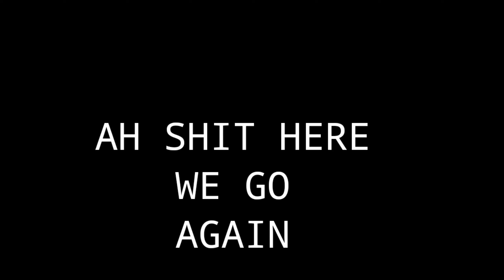| NEW FFWS FREE EMOTE 😍😍 |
montenegro
montage
montego bay
montego bay jamaica
montage video
montego
montego bay airport
montage music
montenegro country
montage songs
montenegro travel
montego bay goa
montego air flight 828
montego bay song
song montego bay
montego bay beach
montego car
montenegro tourism
montenegro citizenship by investment
montegrappa fountain pen
montego bay bobby bloom
montego bay lyrics
montego bay cruise port
montage music download
montage video editing
montego bay morjim
montage music non copyrighted
montenegro song
montage music no copyright
montage songs no copyright
montage valorant
montegrappa fortuna fountain pen
montego song
montage video free fire
montego bay song jon stevens
montego bay song 1980s
montego bay song lyrics
montenegro eurovision 2012
montego bay beach village goa
montage songs for pubg
montego bay song amazulu
montenegro 4k
montego bay song reggae
montage pubg mobile
montegrappa parola fountain pen
montage pubg lite
montegrappa chaos fountain pen
montage music for gaming
aruba montego song
montage pubg song
montage editing tutorial
montego bay song 80s
montage songs for fortnite
montegrappa fountain pen review
montegrappa miya fountain pen
montegrappa monte grappa fountain pen
montegrappa extra 1930 fountain pen
montage music 1 hour
montage ff headshot
montage ff edit
montego bay song band
montego bay jamaica vlog
montego bay airport landing
montego bay song 1986
montego bay song wiki
montego bay song original
montage songs ncs
montage songs hindi
montage songs non copyright
montenegro country in hindi
montenegro visa for indian nationals
montenegro work permit visa
montenegro vlog
montage music ncs
montage music for pubg
montage music background
montage music aesthetic
montage music free fire
montage music for fortnite
montage music instrumental
montage ff
montage pubg
montegress fx 120 tablet uses
montage ff song
montage ff vs raistar
montage ff nonstop gaming
montage ff video
montage ff status
montage ff beat sync
montage ff brown munde
montage ff ruok
montage ff mobile
montage ff hindi song
montage ff handcam
montage ff shorts
montage ff 1 vs 4
montage ff thumbnail
montage ff song new
montage ff gameplay
montego song lyrics
jamaica montego song
family montego song
montego bay song bobby bloom
montego bay calypso song
montego bay club sandals review
montage pubg beat sync
montage pubg video
montage pubg status
montage pubg hindi song
montage pubg mobile tdm
montage pubg kaise banaye
montage pubg mobile lite
montage pubg brown munde
montage pubg lite tdm
montego dt 200 mg
montego ff
montego slay people under the stairs
montage bgmi
montage songs for free fire
montage thumbnail editing
montego bay song versions
montego bay song female singer
montage songs used by ruok ff
montage songs for free fire no copyright
montage song ff
montage songs download link
montage songs for valorant
montage songs 2021
montage songs for pubg no copyright
montage songs bgm
montage songs 2022
montage songs for ff
montegress fx 120 tablet uses in hindi
montenegro malayalam
montenegro vs greece
montegrappa zero fountain pen
montegrappa harry potter fountain pen
montegrappa game of thrones fountain pen
montegrappa age of discovery fountain pen
montage music ff
montage music 2021
montage music no copyright gaming
montage music bgm
montage music valorant